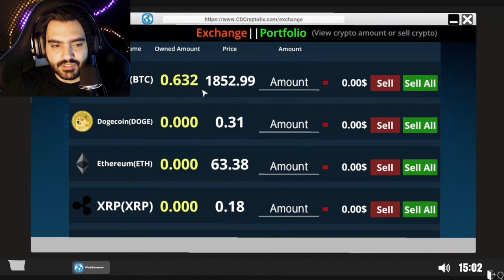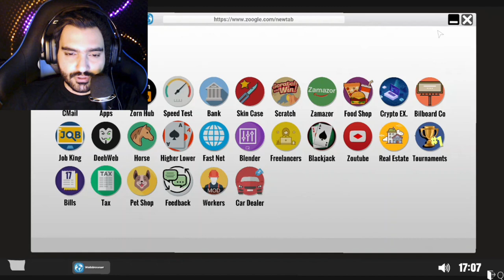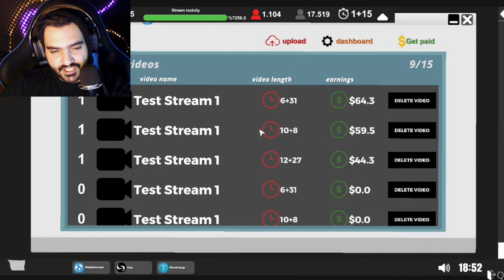Streamer Life 13 - گیم پلی بازی شبیه ساز زندگی استریمری پارت سیزدهم - اتاق پرازبیت کوین ماینر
بچه ها اگه دوست دارین بازم این بازیو ادامه بدیم لایک و کامنتو بترکونید
توی این پارت یه اتاق پر از بیت کوین ماینر درست کردم
Become one of the most popular people in the world, starting from scratch. Improve your character and buy yourself new equipments. Move from your bad neighborhood and settle in new neighborhood with stronger internet infrastructure.